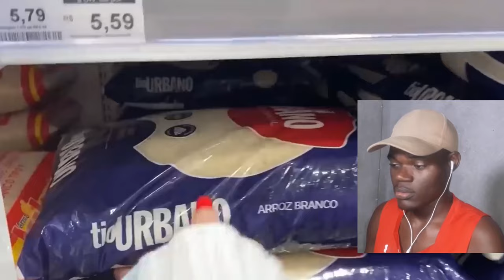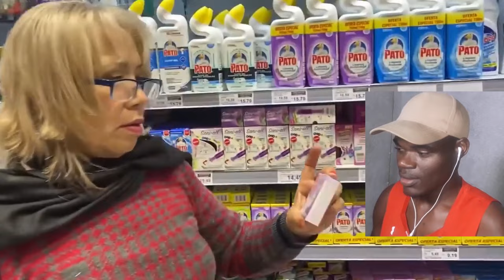NOS SUPERMERCADOS DO BRASIL OS PREÇOS SÃO MAIS BAIXOS DO QUE NA CUBA? - MÃE CUBANA SE EMOCIONA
⚠MUITO OBRIGADO POR TER SE INSCRITO NESSE CANAL. CLICA NO SININHO. Deixa o Teu Like, Comenta e Partilha. Desse jeito vais estar me ajudando muito
Meus Projectos Musicais🎶🎧
📀EP DESALIENADO

MEU BLOG que Tá Falido😂😂😂